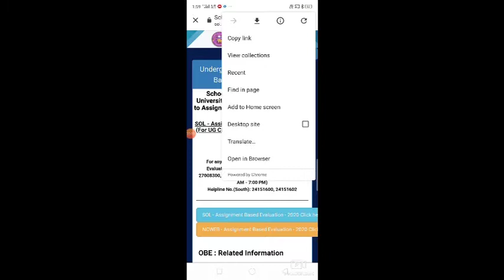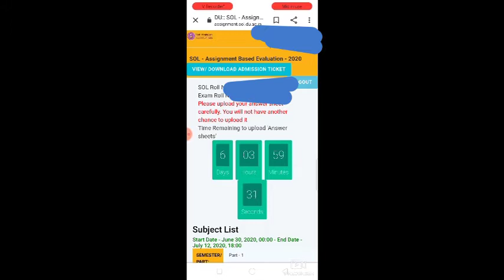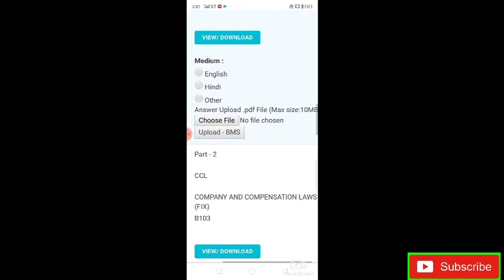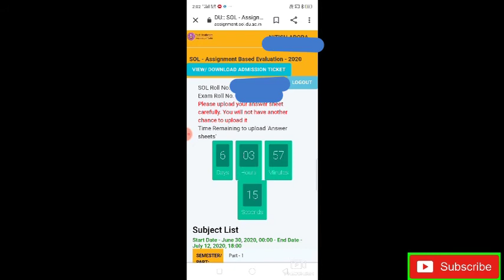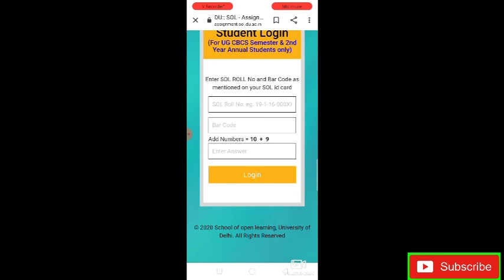How to upload DU SOL assignment || B.Com. 2nd year DU SOL||DU SOL assignment upload कैसे करे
Guys this video is about upload process of DU sol assignment. Guys is video me Maine apko upload ka pura process btaya h.
Upload ke lea DU sol ke website pe jake apne sol roll no. Or bar code ki help se login kar skate h. Sabse important guys jis subject ka file upload kr rahe h usko ache se dekh le ki same subject ka h ya nhi.
Yeah bhi important h jo pdf file ap upload kr rahe h uska max size 10 MB LA hona chayea nhi h to pdf compressor se ap pehle compress kr lejye... Baki Maine video me sab bataya h.
Still if u have any doubts plz comment in comment section. Thank u 🙏🙏